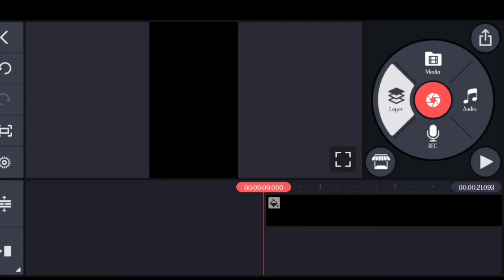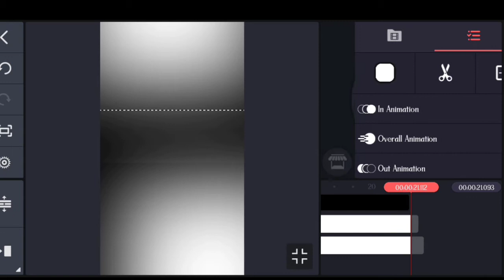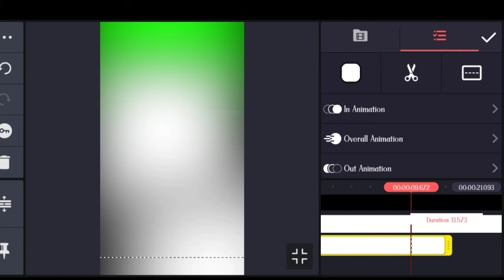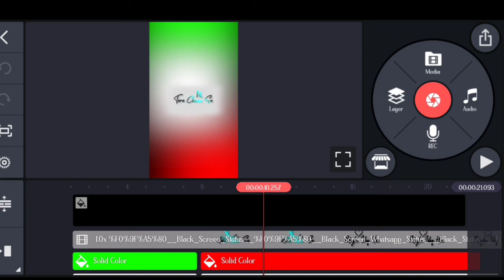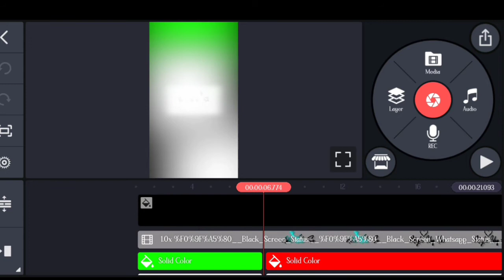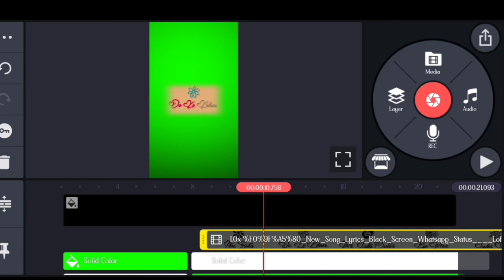Amazing Lyrics Video Editing In Kinemaster 2022 | New Lyrics Black Screen Status Video Editing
Instagram story

New Stutas editing

ALL Material